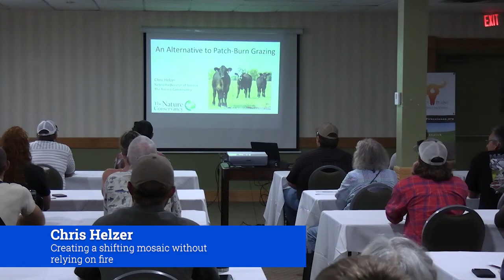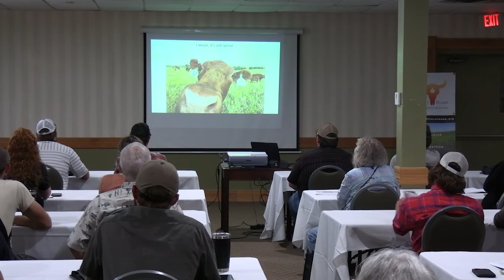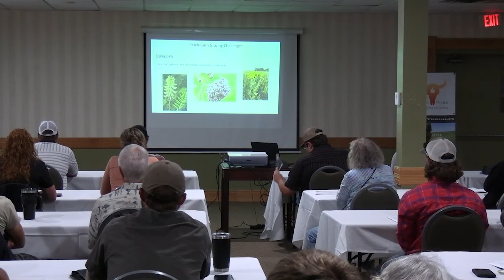Creating a shifting mosaic without relying on fire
Great Plains Fire Summit 2022
Creating a shifting mosaic without relying on fire by Chris Helzer

We are dedicated to the delivery of fire science to the Great Plains fire community.